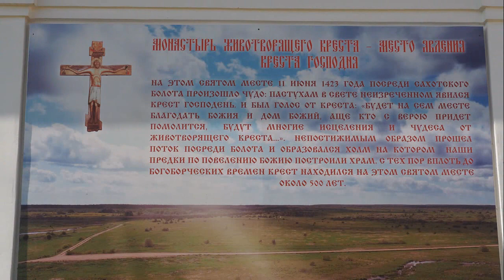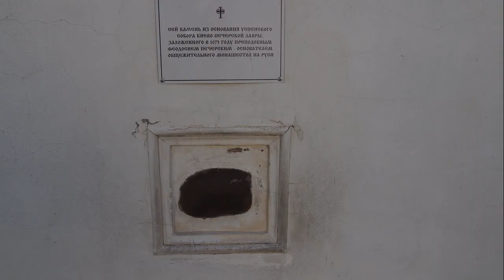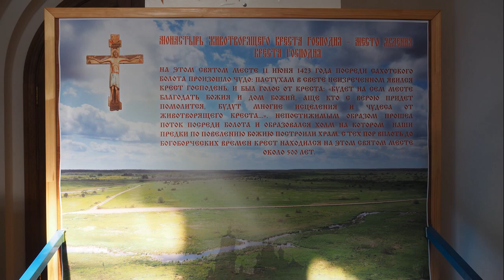Мужской монастырь Животворящего Креста Господня.Ивановская епархия. с.Погост Крест.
Православные святыни России. Фильм №12.
Мужской монастырь Животворящего Креста Господня.Ивановской епархии.
 "Село Антушково ранее называлось Никольский погост, поскольку именно там 29 мая/11 июня 1423 года местным пастухам было явление Животворящего креста с предстоящим перед ним Николаем Чудотворцем.
   На месте Никольского погоста до явления Креста Господня было большое болото, называемое Сахотским, которое после явления Креста чудесным образом за ночь высохло, образовав место для строительства церкви.
   В память чудесного явления вновь построенная церковь была освящена в честь Николая Чудотворца с приделом в честь происхождения честного древа Животворящего Креста Господня. Она была строена из дуба и простояла много лет, но «Божьим соизволением, а наших ради согрешении, во время пожара церковь Божия сгорела». Сгорела, но в тот же год было возобновлена в дереве.
   В 1776 году на месте обветшавшей деревянной была построена и освящена уже каменная церковь с тремя престолами: главным - в честь Воздвижения Честного и Животворящего Креста Господня и приделами – во имя Святителя Николая и в честь Покрова Божией Матери.
   В 1824 году на Никольском погосте вокруг храма было решено построить монастырь, что бы богослужения у святыни – Животворящего Креста Господня - совершались ежедневно, что было до этого невозможным по причине малочисленности приходского Крестовоздвиженского храма. Успели построить специально для этого небольшой кирпичный завод и келейный корпус. Однако на этом все и завершилось по неизвестной причине. Келейный корпус был позднее отдан под земское народное училище. В начале XIX века приход церкви Никольского погоста был довольно большим: тринадцать деревень с населением около 1500 человек.
   Крестовоздвиженский храм на Никольском погосте действовал до 1927 года, когда был полностью разграблен, а его настоятель отец Иоанн Добротин арестован и сослан в лагерь близ деревни Деревянск в Коми, где и погиб 25 ноября 1931 года.
   На Никольском погосте образуется пролетарская «Красная коммуна», келейный корпус становится общежитием для коммунаров - ивановских рабочих. В это время и было решено среди прихожан о перенесении Святыни в наиболее близко расположенный храм Иоанна Златоуста в селе Годеново, который действовал до 1929 года, затем был закрыт, но не разграблен и стоял заброшенный посреди деревни.
   Точной даты перенесения Креста никто сказать не может. Наиболее вероятная дата 1933 год. По рассказам местных жителей, именно в этот год все участники этого крестного хода были раскулачены и высланы.
   Переносили Крест ночью «всем колхозом» во главе с председателем Василием Фоминым. Простоял Крест в заброшенном Годеновском храме всю войну. Много натерпелся Крест за это время от новой власти – и жгли его и пилили и поливали кислотой и топором рубили. Но Крест так и не поддался , лишь остались незначительные повреждения и царапины в назидание потомкам."
   "Никольский погост в безбожные годы был полностью разорен. После общежития коммунаров там был детский дом, но в 50-х случился сильный пожар, сгорели многие деревенские дома, скотный двор, выгорел внутри братский корпус, но церковь осталась цела.     В 60-е годы возле опустевшего Никольского погоста организовали машинно–тракторную станцию. Для ее строительства организовали в очередной раз «производство кирпича по методу Ильича» - ломали и разбирали своды и стены Крестовоздвиженского храма. МТС по каким то причинам не заработала и святое место обезлюдело совершенно. Так Никольский погост после пятисотлетней славной истории вновь превратился в Сахотское болото.
   В середине 1990 годов трудами игумена Бориса Храмцова на месте явления Животворящего креста был образован мужской монастырь во имя Сошествия Креста Господня. В 2004 году уже почти полностью восстановлен Крестовоздвиженский храм, выстроена маленькая деревянная Никольская церковь."
   Монастырь находится  на высоком холме с крутыми склонами, над широкой долиной р. Иорданка. В окружающем ландшафте и среди сохранившихся построек комплекса доминирует возведенная в сер. 19 в. высокая колокольня. Сам пятиглавый храм Воздвижения Креста, сооруженный в 1776 г. на средства прихожан, разобран в 1974 г.; сохранился лишь его северный придел сер. 19 в. Восточнее вытянулось протяженное двухэтажное здание богадельни - она строилась в сер. 19 в. как корпус келий предполагавшегося, но так и не учрежденного монастыря. В кон. 19 в. здание было перестроено в связи с приспособлением под земскую школу. Постройки окружала каменная ограда, от которой западнее богадельни уцелела лишь входившая в ограду часовня (сер. 19 в.). Стены всех сооружений кирпичные, оштукатуренные. На территории погоста сохранилось несколько старых лип.Колокольня церкви Воздвижения Креста сохранилась на высоту двух ярусов, от третьего остался лишь фрагмент. Уцелела также часть северного придела, пристроенного к храму одновременно с колокольней.
 Несмотря на плохую сохранность, является выразительным памятником в стиле зрелого классицизма.